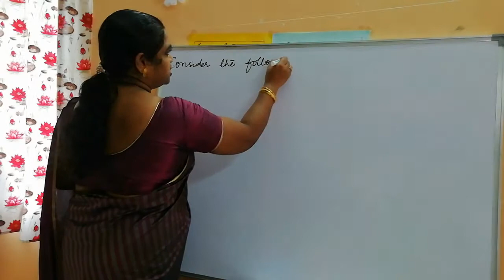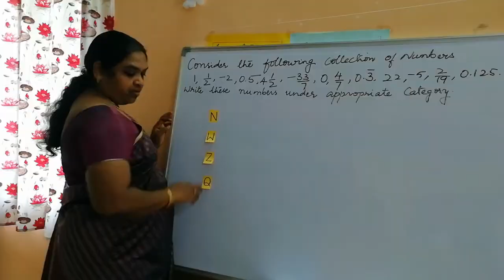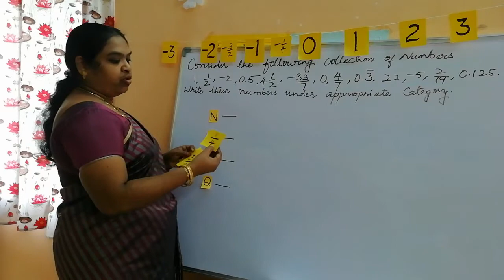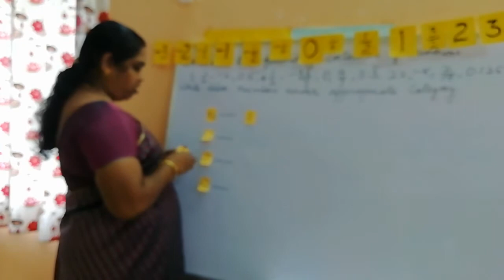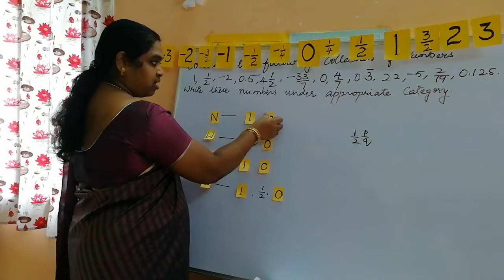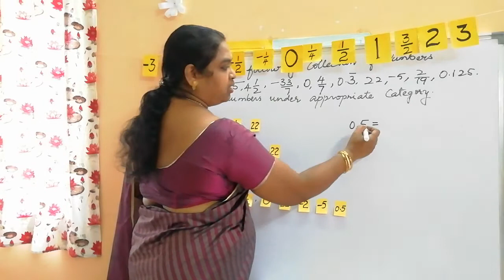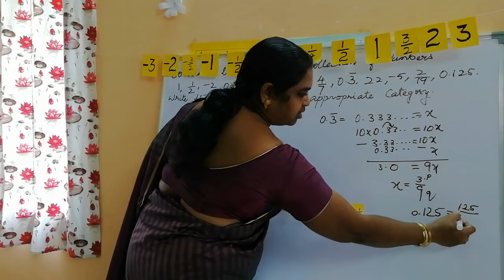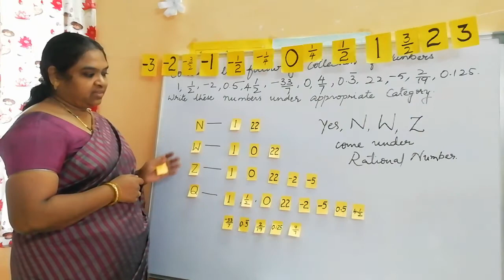VIII Class Rational Numbers Part I